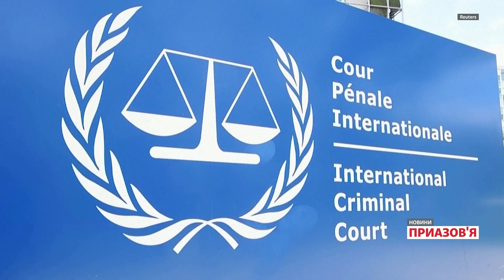«Ми стали для них як тато і мама»: як українська вихователька вивезла депортованих дітей з РФ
Наталія Луцик керувала Новопетрівською спеціалізованою школою на Миколаївщині. Навчальний заклад забезпечував проживання учнів. Коли війська РФ окупували цю територію в березні 2022 року, більшість учнів повернулися додому. У липні 2022 року російські силовики заявили, що «евакуюють» решту дітей до окупованого Херсону. У жовтні Наталю із 15 дітьми з Херсону перевезли до санаторію до Краснодарського краю Росії. Приблизно через місяць, у листопаді, Наталі з чоловіком під приводом оздоровлення вдалося вивезти дітей до Грузії. Де вони живуть і зараз. Жінка розповіла, що вивезти дітей з РФ допомогли волонтери зі США та грузинські організації. За її словами, в російському санаторії дітям не дозволяли залишати приміщення без дозволу.

За даними української влади, понад 19 тисяч дітей були депортовані з України до Росії. Проте ще влітку 2022 року російська сторона заявляла, що вивезла з України понад 300 тисяч дітей. А за деякими підрахунками, ця цифра може сягати і 700 тисяч. Правозахисники стверджують, щоб дітей було важче знайти, росіяни розпорошують їх по всіх регіонах Росії.

Розлучення дітей з батьками, їх депортація із подальшим усиновленням і вихованням зі зміною ідентичності, є проявом геноцидної політики, яку проводить Росія на окупованих територіях України.

Нагадаємо, 17 березня Міжнародний кримінальний суд у Гаазі видав ордер на арешт Володимира Путіна, а також уповноваженої з прав дитини при президентові РФ Марії Львової-Бєлової.

За версією суду, Путін та Львова-Бєлова особисто відповідальні за примусову депортацію дітей з окупованих українських територій до Росії. У РФ після ордеру на арешт Путіна і Львової-Бєлової заявили, що повернуть дітей Україні, коли будуть «безпечні умови».